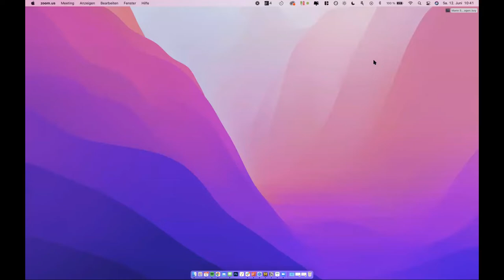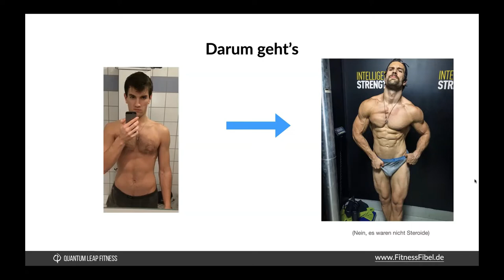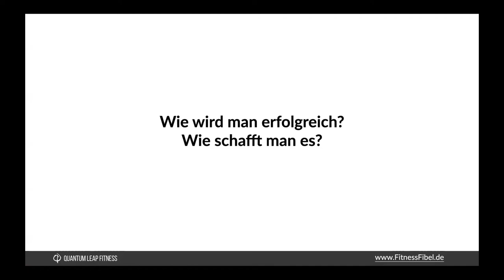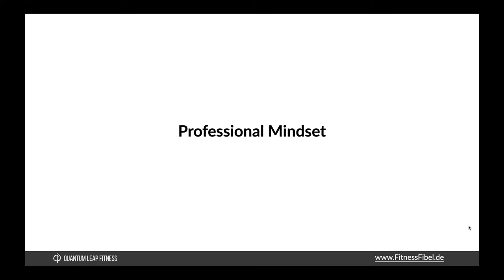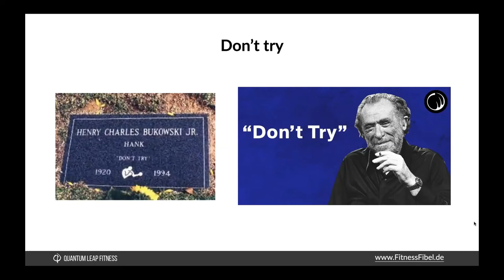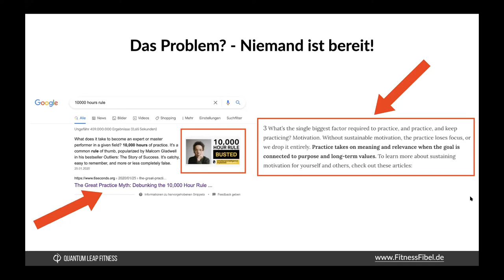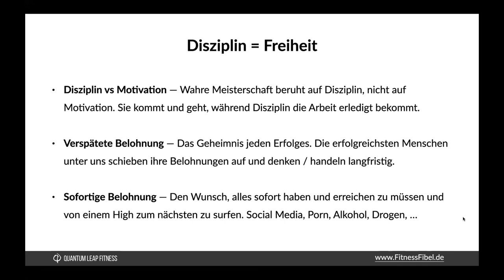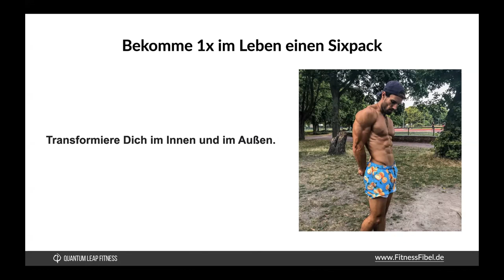Sjard Roscher – Holz hacken und Wasser tragen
Sjard Roscher saß 2015 im Publikum der MANN SEIN und ließ sich inspirieren – heute ist er Bestsellerautor, Fitness-Covermodel und Betreiber von

Über 30.000 Menschen haben bereits seine Bücher und Artikel gelesen und damit ihre Fitness und Gesundheit selbst in die Hand genommen. Sjards junge Lebensgeschichte inspiriert. Sein Traumkörper war ihm nicht in die Wiege gelegt, es gab Unfälle, Rückschläge und Selbstzweifel.

Bei der MANN SEIN erzählt Sjard Roscher wie er es gemacht hat, zu einem der erfolgreichsten Fitnessautoren im deutschsprachigen Raum zu werden, was ihn bis heute innerlich antreibt und wie auch auch Du Deine Ziele erreichst.

➤ Unsere jährliche Männerkonferenz MANN SEIN – Sei live dabei!